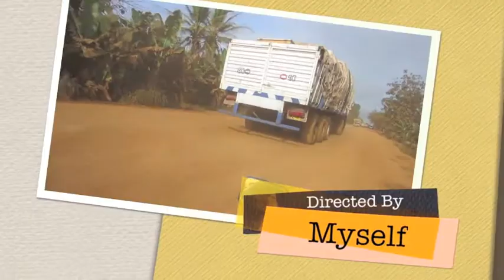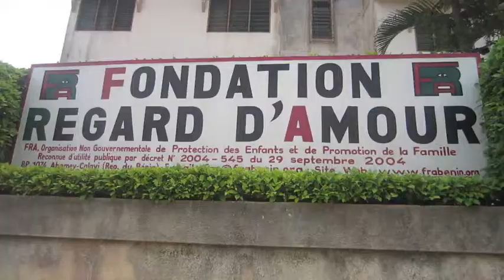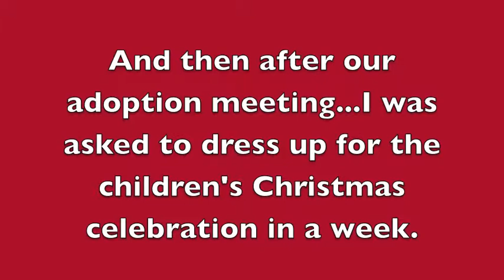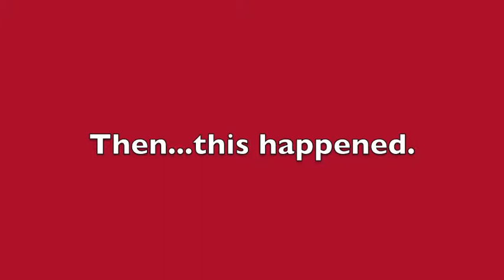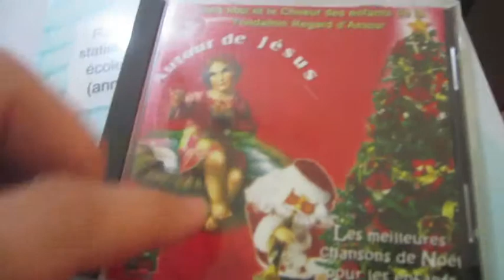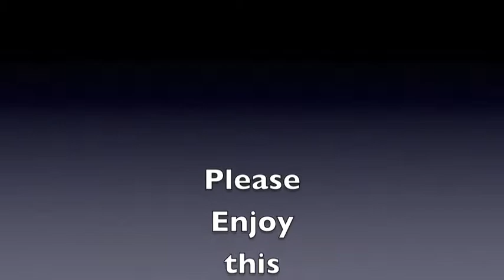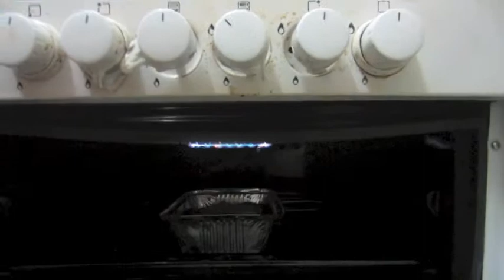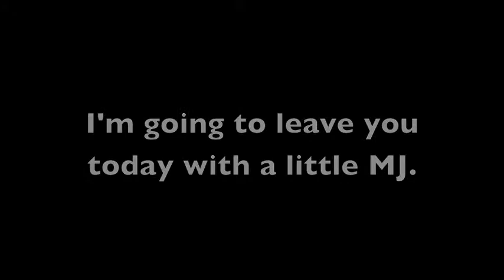Episode 33- Opel is dead again...but Michael Jackson lives!